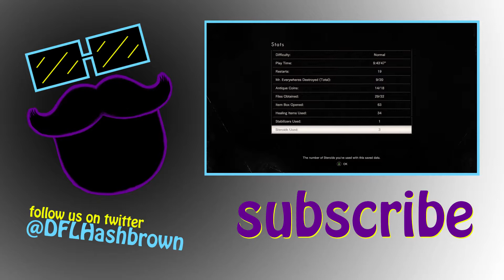RE7 Ep. 9/ MINE SHAFT RUMBLE (FINALE)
There be mold in these hills...